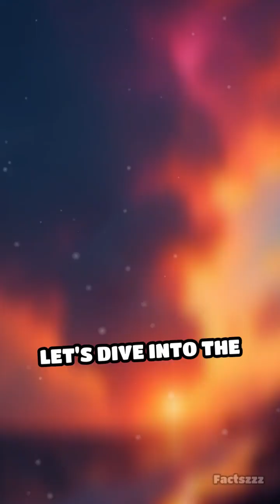The 1859 Solar Superstorm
Uncover the wild tale of the 1859 Solar Storm! Witness its electrifying impact on Earth and ponder its effects if it happened today.